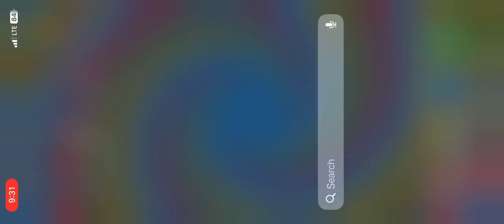I’m the person doesn’t aim at call of duty mobile